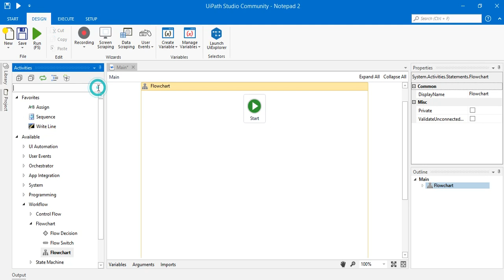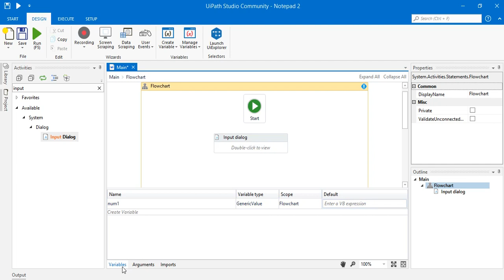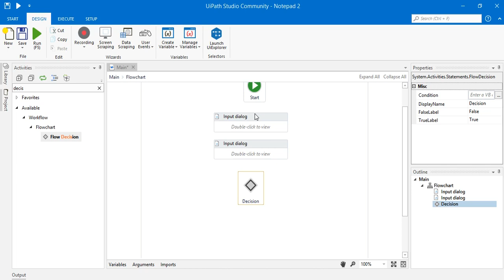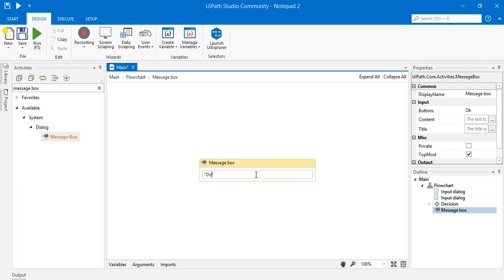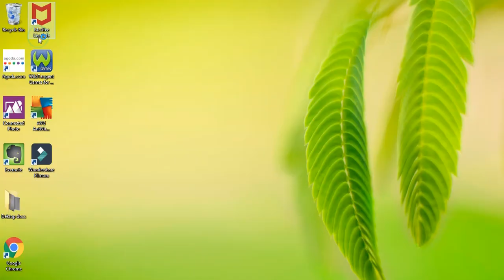Uipath Tutorial -Tamil - Flowchart part 1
This video helps you understand the basic flowchart workflow in Uipath. The video has been created in Tamil to help Tamil people to learn new technology in their own language which helps them understand and learn quickly